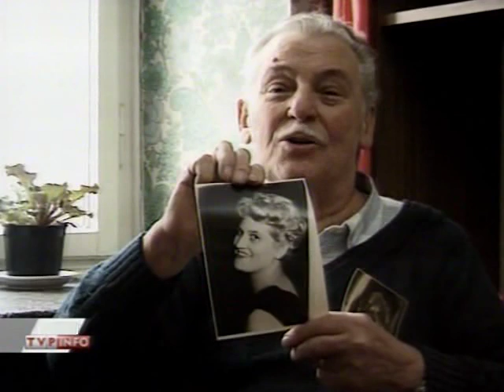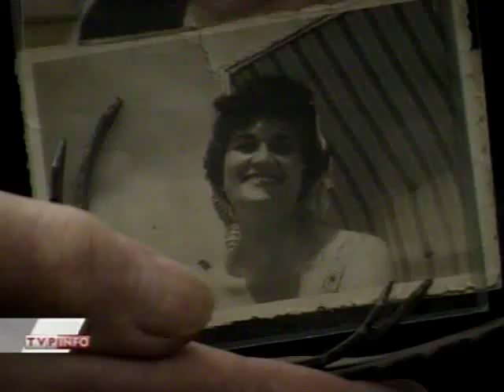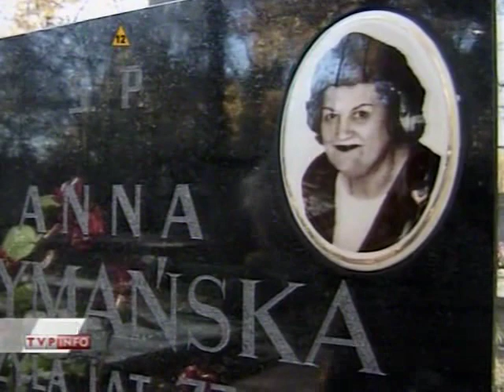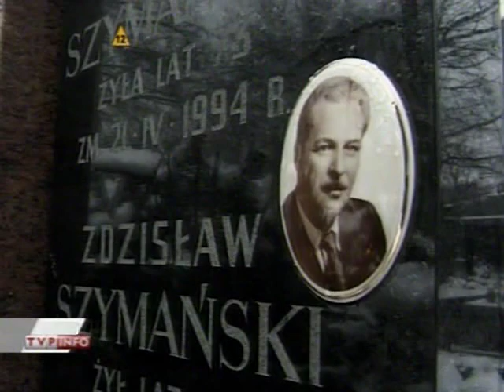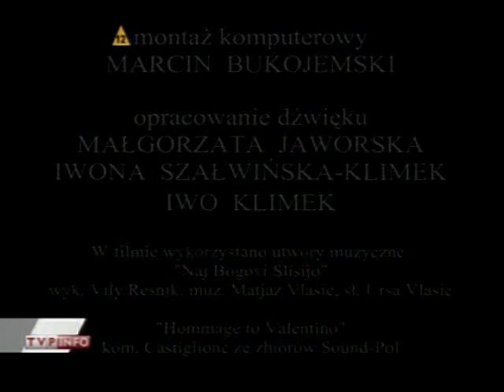TAKA HISTORIA .... reżyser Paweł Łoziński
Moją miłość do filmów dokumentalnych zapoczątkował
film Marcela Łozińskiego Wszystko się może przytrafić,
od niego wszystko się zaczęło..
Film który chciałabym Wam pokazać jest dziełem jego  syna
Pawła.Dokument ten niezwykle mnie poruszył, sprawił że powracałam do niego wiele razy i prowokował we mnie pytania egzystencjalne,zadumę nad sensem istnienia i jego wartościami.
Więcej pisać nie będę, obejrzyjcie sami .

Ciekawostka:
w napisach końcowych tylko Pan Zdzisław jest wzięty w ramkę
( oznaczającą śmierć )  na płycie DVD z filmami dokumentalnymi pana Pawła które posiadam pod koniec filmu wyświetla się plansza

Wiesiu przeżył pana Zdzisia  pół roku ...

 TREŚĆ:
Życie mieszkańców kamienicy na Powiślu:Wiesia,Anny i pana Zdzisława. Gorzko-słodkie spojrzenie na mijające zycie i okazja do niewymuszonego filozofowania. Pan Wiesio mieszka w jednym z ocalałych sprzed wojny domów na warszawskim Powiślu. Były dozorca gnieździ się w ciasnym pomieszczeniu koło bramy, w czym towarzyszy mu Żabcia - suczka, którą przygarnął - i gdzie często zagląda jego przyjaciółka, a właściwie prawie żona, Ania, wdowa po przedwcześnie zmarłym koledze. Pan Wiesio ma też zaprzyjaźnionego sąsiada, pana Zdzisia. Schludny staruszek, przedwojenny fryzjer, który czesał wiele sław, między innymi samą Mieczysławę Ćwiklińską, chętnie gawędzi z panem Wiesiem. Wspomina przy tym swoją ukochaną, zmarłą żonę, spędzone z nią szczęśliwe chwile i dawne dobre czasy, a wywody krasi często powiedzonkiem "taka historia". Obaj panowie marzą o wspólnej wyprawie na ryby lub grzyby. Mimo nie najlepszego samopoczucia, pan Wiesio nierozsądnie nie stroni od kielicha, żyje zaś z tego, co znajdzie w śmietnikach, które nazywa "peweksami". W codziennych poszukiwaniach przydatnych jeszcze rzeczy, nadających się do spieniężenia na bazarze lub własnego użytku, asystuje mu nieodmiennie spodziewająca się potomstwa Żabcia. Podczas tych wypraw spotykają trudniącego się takim samym zajęciem pana Miecia, byłego kierowcę, co bywa okazją do pogawędek i wymiany uwag o niewesołej rzeczywistości. Panowie Wiesio i Zdzisław to sąsiedzi Pawła Łozińskiego, z tego samego podwórka. Autor filmu towarzyszył im z kamerą od bardzo wczesnej wiosny do Sylwestra. Zapisał na taśmie krótką historię z ich życia, budzącą chwilami nieodparty śmiech, lecz również wzruszającą i skłaniającą do refleksji nad samotnością, upływem czasu i śmiercią. Los bowiem sprawił, że ciężko chory pan Wiesio - a rozwój jego choroby widać nieomal z każdym kadrem - trafił na długo do szpitala. Kiedy wreszcie powrócił, dramatycznie odmieniony, nie zastał już pana Zdzisia. Fryzjer, jak tego gorąco pragnął, połączył się już z ukochaną żoną. Nie pojadą więc już nigdy ani na grzyby, ani na ryby. Zresztą były dozorca chyba przestał o tym marzyć. [TVP]

NAGRODY

1999 - Paweł Łoziński Kraków (Krakowski Festiwal Filmowy - Konkurs Krajowy; do roku 2000 Ogólnopolski Festiwal Filmów Krótkometrażowych)-Grand Prix "Złoty Lajkonik" (do 1964 "Złoty Smok Wawelski")
1999 - Paweł Łoziński Kraków (Krakowski FF - Konkurs Międzynarodowy; do roku 2000 Międzynarodowy FFK)-Nagroda Główna "Srebrny Smok"
1999 - Paweł Łoziński Lipsk (Międzynarodowy Festiwal Filmów Dokumentalnych i Animowanych)-Grand Prix Golden Dove
2000 - Paweł Łoziński Września (Ogólnopolski Festiwal Sztuki Filmowej "Prowincjonalia")-Nagroda dla najlepszego filmu dokumentalnego